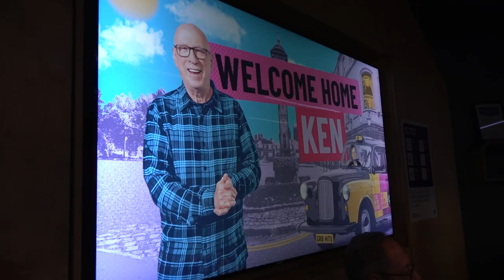Ken Bruce surprised with party to celebrate start of Greatest Hits Radio show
Ken Bruce welcomed back to Greatest Hits Radio with surprise including a Mariachi band, acrobats and disco ball dancers.

The Scottish presenter, 72, left the BBC at the start of March to join commercial station Greatest Hits Radio. Greatest Hits Radio will be the new home of PopMaster with Ken Bruce from Monday 3 April.